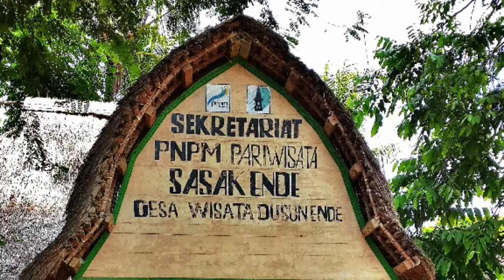Wisata lombok | BELAJAR TENUN KAIN LOMBOK DI DESA SUKARARE (2018)